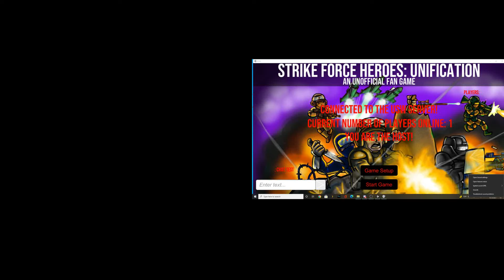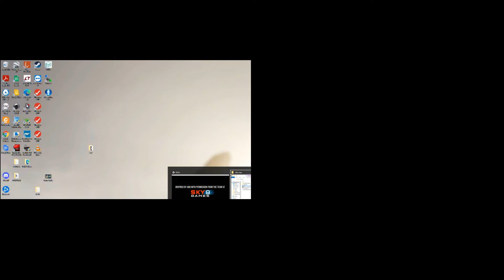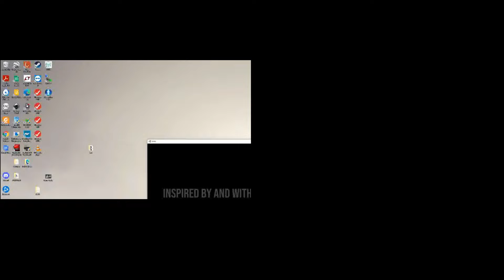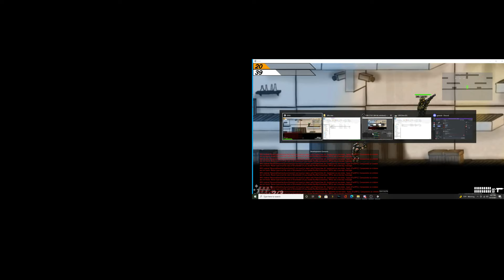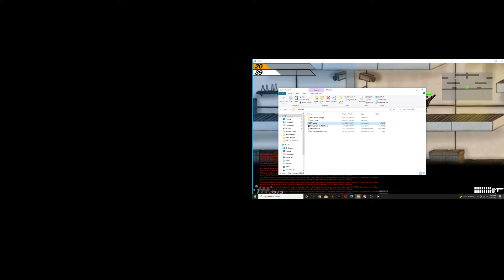SFHU online demonstration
Check out the latest release of the game on Itch.io!

Also, Sky9 has announced their own remake of Strike Force Heroes, and have come out with a trailer for it!  It looks awesome! Also, if you wanna see my feelings on it in relation to my own project, check the rest of the description

Okay, here's the real description. What's the progress on the game, and will it be ready by July 28th? (I will be going to South Korea for 2 years after July 28th, but after that I plan on continuing development on this!)
The short answer is yes, and I'm really pushing to get 16 player matches going (this demo can only do 1v1s).

Some details on the netcode for nerds:
10 updates per second is all that photon supports. This is pretty rough, but fortunately it seems quite playable.
Photon is peer to server to peer, so basically peer to peer but only your connection and the host's connection matters, no one else's.
Photon servers are hosting the game, and with the plan I plan on purchasing, 100 players per region for 5 years is what there will be.
You will be able to choose the region you play in, and you will be able to look at a list of available lobbies to join.

I would like to apologize for my inability to meet up to initial expectations, mostly regarding the amount of content, and how much I would allow other people to help. I've been genuinely amazed at how much help and assets people have provided, and 90% of it I wanted to put in, but I just simply didn't have time to put it in. Chances are, in 2 years from now, if interest in this project still exists, I'll work on putting in your guys' submissions :)

So, SFH: Remastered, what are my thoughts on it in regards to my project? As I mentioned above, I think it's awesome and I'm really looking forward to playing it once I get back. It really is a dream come true. In regards to this game and how it will affect development, basically all this game has going for it now is online (lol). I almost want to call it ironic, how the fan who borrowed ideas from the original developer is now having his ideas be borrowed by them, but I doubt I gave them the idea. At best I just simply reminded them of it. Multiplayer has been a requested feature since the very start of Strike Force Heroes, and I haven't been the only one working on a fan project.